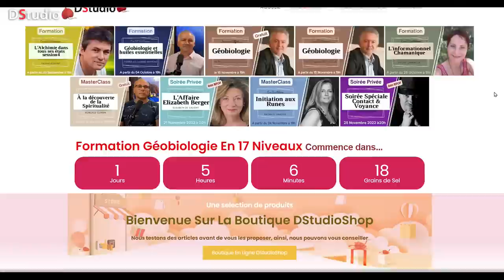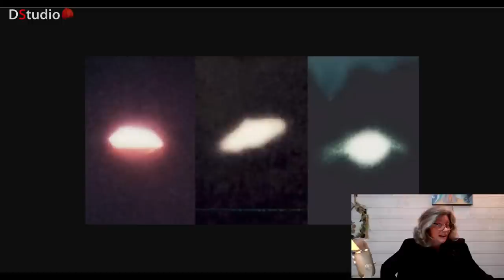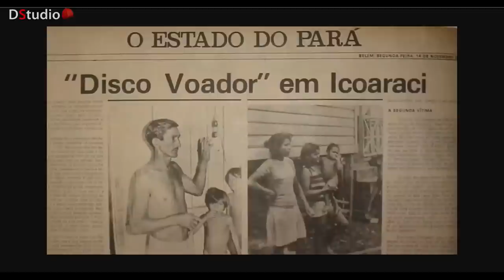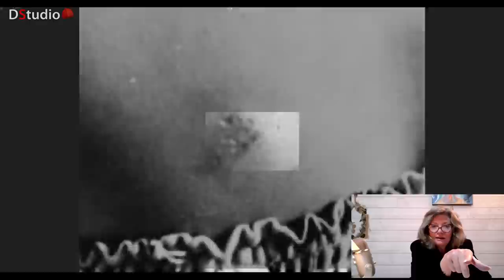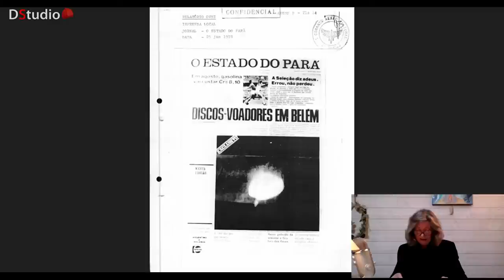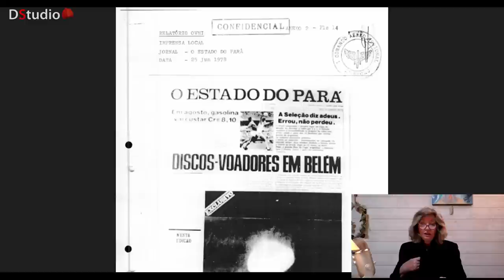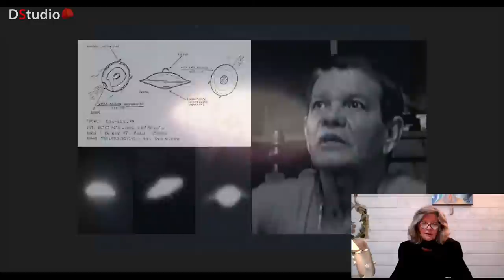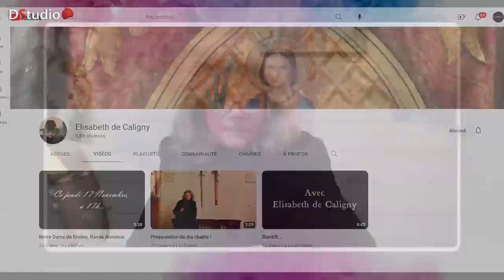Les mystères des Ovnis de Colares avec Elisabeth De Caligny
En 1977, des ovnis vont survoler la ville brésilienne de Colares située dans l'Etat de Para et émettre des faisceaux lumineux qui vont occasionner des blessures sanguinolentes à des centaines d'habitants. L'armée va réagir. Ce sera la fameuse Opération Prato. Le sujet est passionnant tout autant qu'inquiétant. Elisabeth de Caligny décryptera ce phénomène le 14 Novembre 2022 à 20h sur Dstudio.

Conteuse et conférencière, Elisabeth de Caligny s'intéresse au mystère sous toutes ses formes et au phénomène ovni en particulier. Après avoir exercé la profession d'avocate, elle se consacre désormais à sa passion et intervient régulièrement sur différents médias du Web. Elle est aussi l'auteur d'articles publiés dans diverses revues spécialisées.